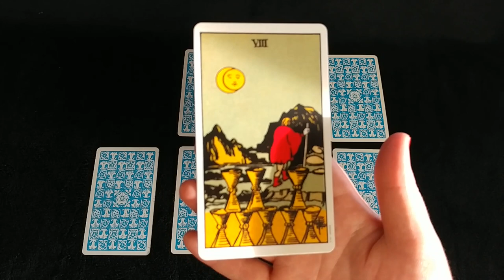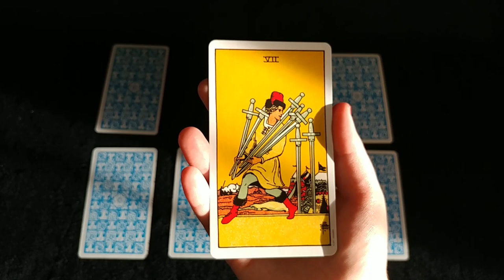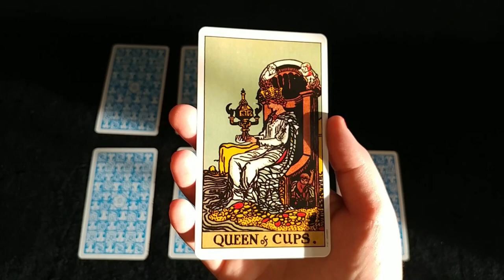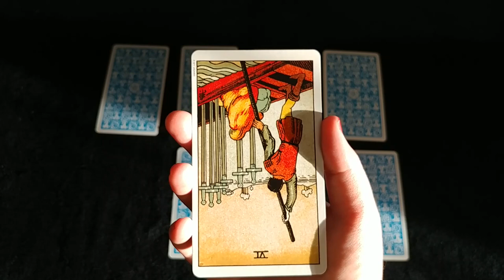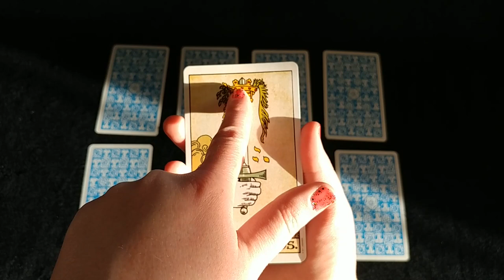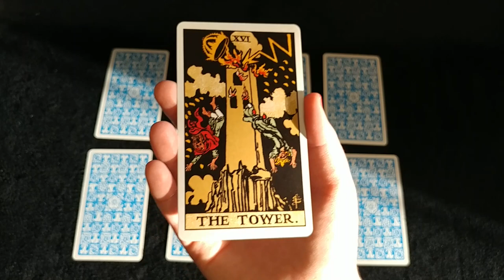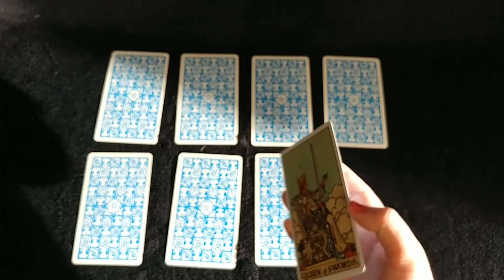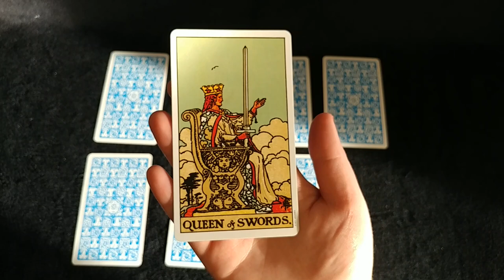Pick a Card | Yes or No #5 | Daily Draw | Timeless Tarot Reading | Rider-Waite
This is a single-card draw that can be used to answer yes/no questions or just as a general daily draw. Today I'm using the Rider-Waite-Smith deck.

One: 0:32
Two: 1:42
Three: 4:34
Four: 5:42
Five: 7:50
Six:  11:01
Seven:  13:04
Eight: 17:30